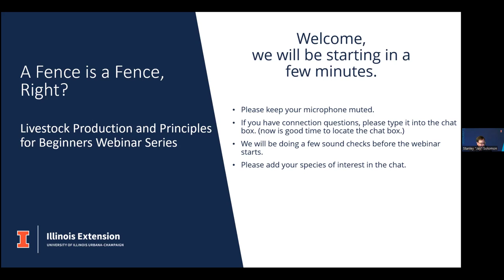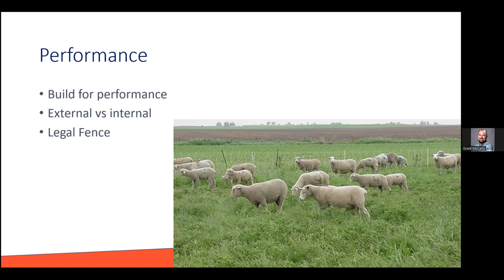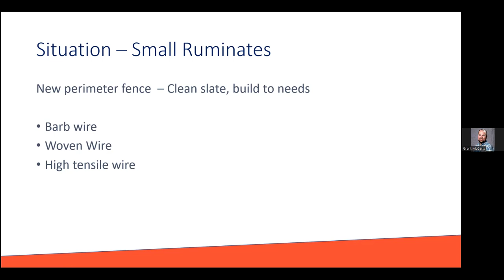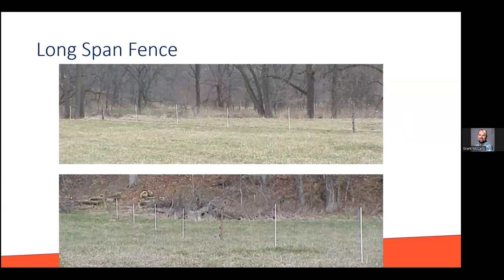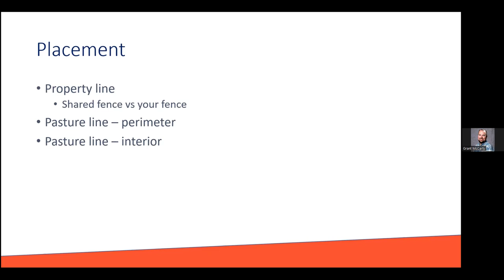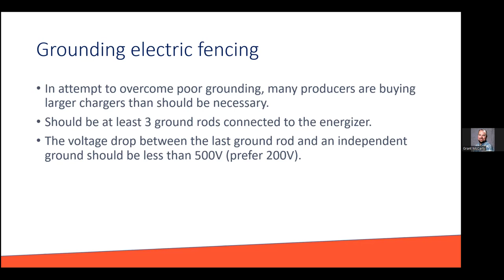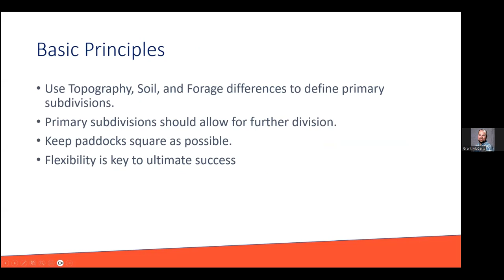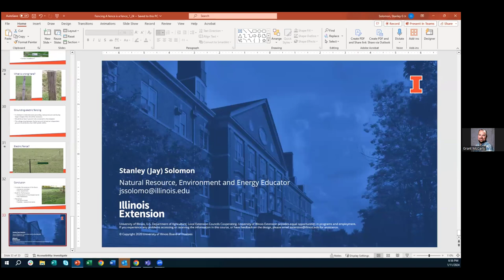Getting Started in Livestock Fencing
Presented by Jay Solomon, University of Illinois Extension Educator, this recorded webinar provides an overview on how to setup fencing for livestock, focused on those who are new to raising livestock.

Handouts can be found at go.illinois.edu/fencinghandouts.